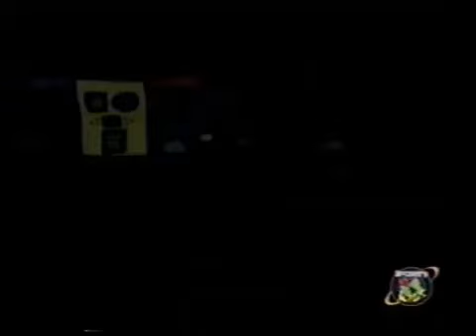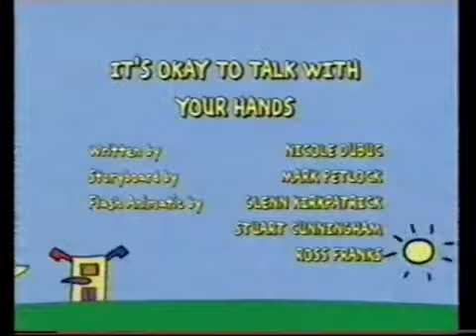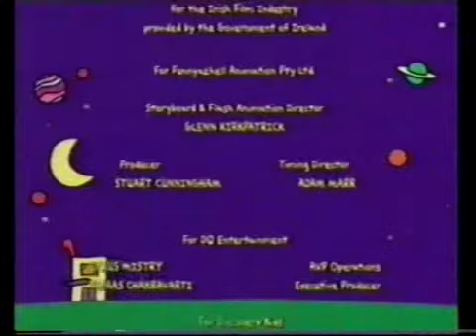ToddWorld - Lixo na Lagoa Magoa (dublado PT-BR)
créditos: Pedro Janov
recuperação desse episódio: Marcelo Nunes e lucasdb-oficial1402

nota: a bosta do YouTube criou uma nova política que no momento me impede de postar na comunidade, fixar comentários e até deixar link de playlist na descrição de videos. portanto, até isso se resolver só posso postar atualizações aqui na descrição dos videos. porém, felizmente os videos privados que não postei ainda estão com links das playlists do canal.